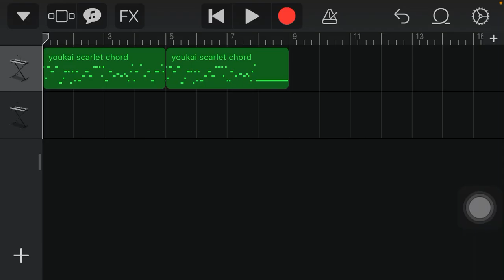scarlet 8800 ZONE